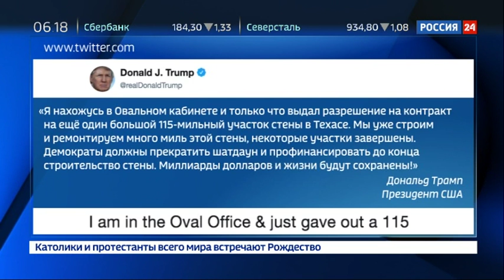Трамп одобрил строительство нового участка стены на границе с Мексикой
Еще одному участку стены на границе США и Мексики быть. Президент Дональд Трамп утвердил контракт на строительство почти двухсот километров объекта в Техасе.